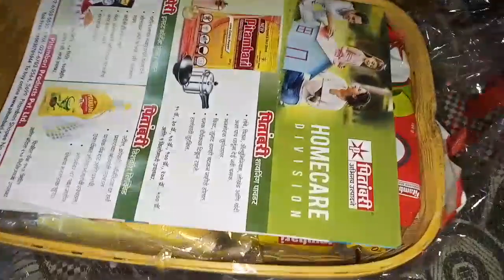opening of gift of aamhi saare Khavayye | special thanks for zee marathi